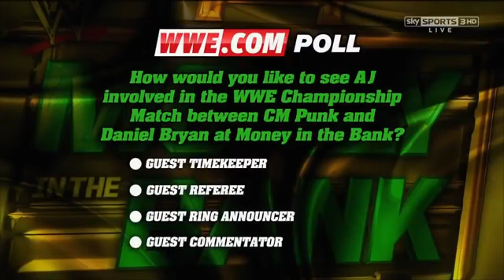Aj lee and sheamus vs Dolph ziggler and Vickie guerrero mix tag team